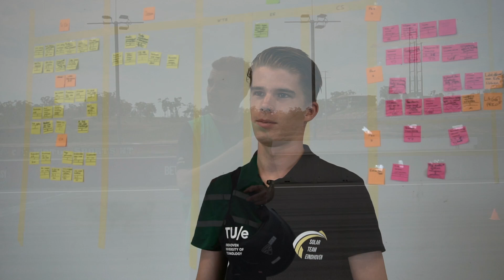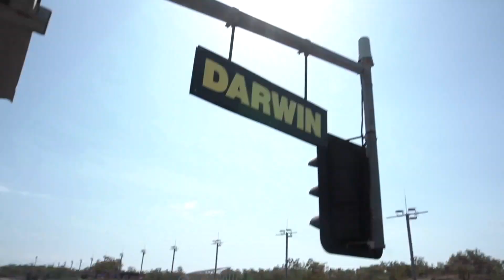What about the drivers & passengers of Stella Era?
All of our Stella's are built for the Cruiser class of the Bridgestone World Solar Challenge, meaning that they seat at least 2 people. We prefer to build large family cars and so all our vehicles fit at least 4 people. During the Bridgestone World Solar Challenge, all these places are filled by members of our team. But how do we choose who is to become driver and passenger of our newly built solar car?

It's time to dive deeper into the how and why of our drivers and passengers! In October 2019, Stella Era will be participating in the Bridgestone World Solar Challenge with 4 occupants. In this video, we explain why drivers are eager to take place behind the wheel and how they prepare for the challenge ahead. Our passengers also play a vital role: they have to train for the heat and should be able to respond to any situation while in the car.